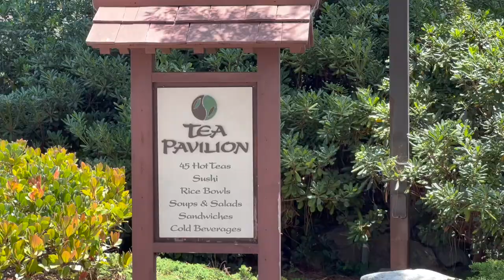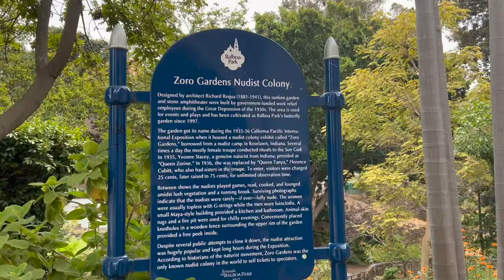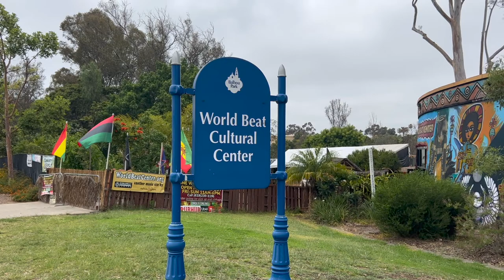🔥 Let's Go Hunting Emotions in Balboa Park of San Diego in California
In today's video, we explore the fascinating history and captivating attractions of Balboa Park, right in the heart of San Diego. Did you know that the Zoro Garden Nudist Colony was once a prominent feature at the 1935-36 Pacific International Exposition? 🤔 Join me as we unravel the secrets of this unique park.

Balboa Park spans an impressive 485 hectares and offers a diverse range of experiences. In just one day, you can immerse yourself in the park's rich heritage and discover its most intriguing landmarks. However, to truly absorb everything this park has to offer, I recommend setting aside at least a week.

Prepare to be amazed by the botanical greenhouse, opera pavilion, cultural village, and tranquil Japanese garden complete with a charming tea house. Balboa Park is like a miniature town, reminiscent of the Kumiyai tribe who once inhabited the area, where "kumiyai" translates to "seaside" in their language.

At the intersection of culture, science, and nature, Balboa Park proudly hosts 17 museums, numerous concert venues, picturesque gardens, scenic trails, and a plethora of creative and recreational attractions. And let's not forget about the world-renowned San Diego Zoo, nestled within the park's boundaries.

In this video, we won't be exploring the museums, but rather taking a leisurely stroll through the park, visiting some notable spots like the famous nudist posing place, the cactus garden, and the rose garden. Prepare to be captivated by the natural beauty and historical significance of these hidden gems.

Learn about the intriguing naturist colony, Zoro Garden, which was a major attraction during the 1935-36 Pacific International Exposition. This sunken garden-turned-nudist colony housed hired artists, where women wore only thongs and men donned loincloths or trunks. In their "colony," participants indulged in relaxation, played volleyball, and engaged in games while performing the unique ritual of the "Sacrifice to the Sun God" five times a day. Visitors to the fair had the option to enter the stands or catch a glimpse through cracks in the wooden fence. Unfortunately, the colony was closed in 1936.

I am passionate about sharing my experiences and emotions with you through my videos. I visit countless places, but I choose to create content about locations that truly move me. I hope my enthusiasm shines through and ignites your curiosity to explore these amazing places yourself.

Once you finish watching the video, I encourage you to get up, go for a walk, and embrace an active and healthy lifestyle. Together, let's stay inspired and motivated!